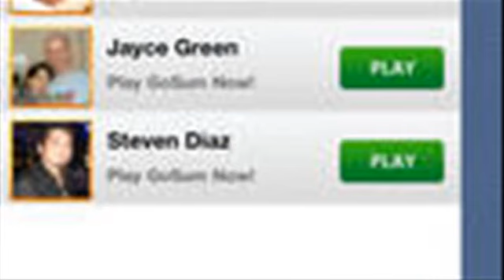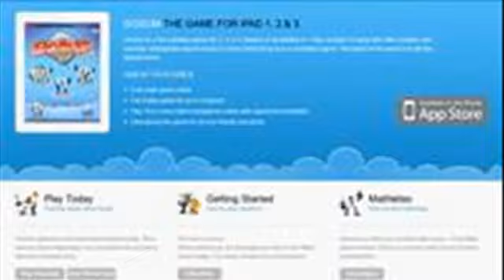GoSum HD IP